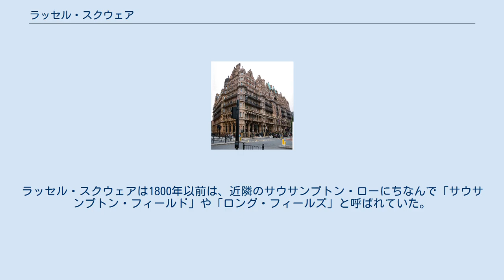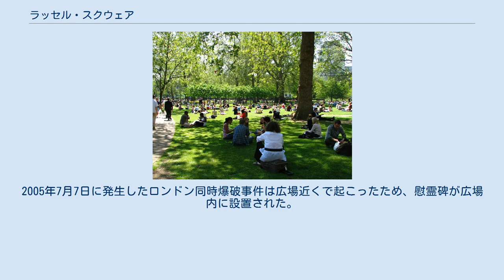ラッセル・スクウェア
ラッセル・スクウェア ラッセル・スクウェア (Russell Square)はイギリスのロンドン市中心部、カムデン区ブルームズベリーにあるロンドンで二番目に大きなスクウェア(正方形の広場)。
広場周辺の地区もラッセル・スクウェアと呼ばれることもある。
周囲にはロンドン大学関連の施設が多く、夏には学生で賑わう。
ロンドン地下鉄の最寄り駅はラッセル・スクウェア駅。
 1800年に法律によって建設が決まり、1801年から1805年までの建設期間を経て、ラッセル・スクウェアは完成した。
「ラッセル・スクウェア」という名称は土地を提供したベッドフォード公爵家の姓に由来する。
ラッセル・スクウェアは1800年以前は、近隣のサウサンプトン・ローにちなんで「サウサンプトン・フィールド」や「ロング・フィールズ」と呼ばれていた。
ラッセル・スクウェアは第二次世界大戦時に大きく破壊されたが、戦後再開発された。
2005年7月7日に発生したロンドン同時爆破事件は広場近くで起こったため、慰霊碑が広場内に設置された。
2016年8月3日深夜、ナイフを持った男が人を刺し、1人が死亡、5人がけがを負った。
 ^ Harris, Cyril M (2001). What's in a name?. Middlesex, UK: Capital Transport Publishing. ISBN 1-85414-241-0 ^  "ナイフ襲撃で6人死傷、テロか ロンドン中心部 大英博物館近く" 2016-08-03閲覧